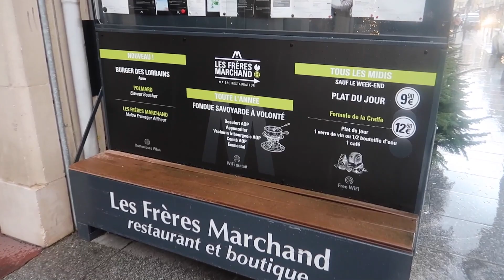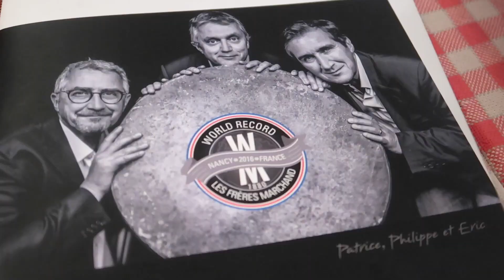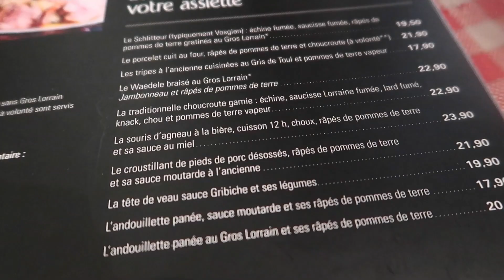NANCY : Le Paté Lorrain, c'est la vie! - VLOG #725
Bénéficiez de 25 euros remboursés sur votre 1ère réservation d'hôtel sur Booking via ce lien:

FOOD TOUR à NANCY!
Je goûte forcément l'emblématique Pâté Lorrain, à la Boulangerie Pâtisserie Au Bon Coin (Maison Schmidt) , 9 Rue du Pont Mouja, 54000 Nancy.
Puis, après un passage Place Stanislas, je déjeune dans une institution de la ville : le restaurant/fromagerie Les Frères Marchand, 99 rue Grande Rue.

Au menu : Rapé de pommes de terre au Gros Lorrain (fromage de type Münster), poulet fermier au Carré d'Est ...

Pour commander mon livre "Le Food Tour de Florian OnAir" qui sort le 11 octobre aux Editions Solar